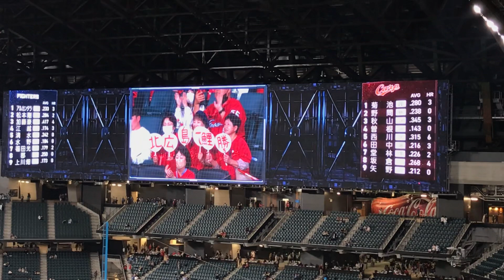【エスコン初勝利】広島カープ「栗林良吏」ヒーローインタビュー (中継ぎで勝利投手)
2023年交流戦、広島カープのエスコンフィールド北海道での初勝利後のヒーローインタビューです。中継ぎで登板して勝利投手となった栗林投手です。